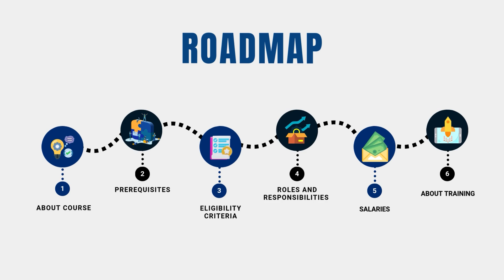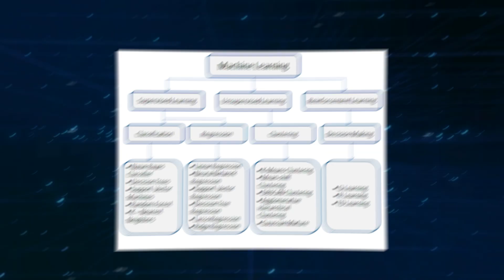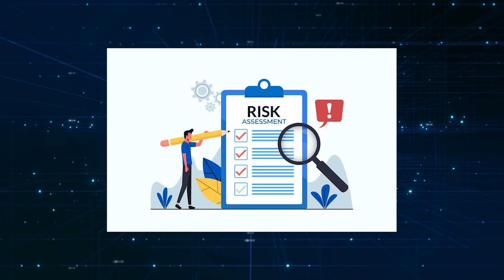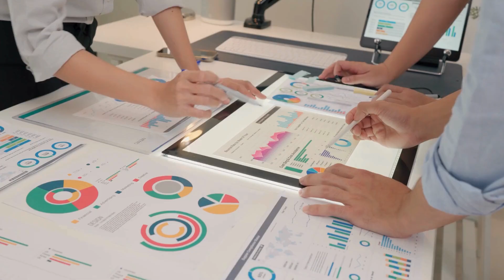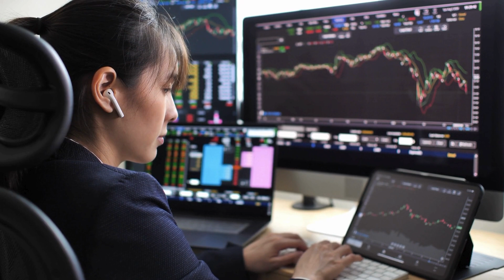AI and Machine Learning in Finance Course | Master AI-Driven Financial Insights | GoLogica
💰 AI & Machine Learning in Finance is transforming the financial industry! From algorithmic trading to fraud detection and risk management, AI is driving innovation and efficiency.

🚀 What You'll Learn in This Course:
✔️ Introduction to AI & ML in Finance
✔️ Algorithmic Trading & Predictive Analytics
✔️ Fraud Detection & Risk Assessment
✔️ Credit Scoring & Customer Insights
✔️ AI-Powered Financial Forecasting

🔹 Why Choose GoLogica?
✅ Industry-relevant curriculum
✅ Hands-on training with real-world financial data
✅ Learn from experts in AI & Finance

Start your journey today and revolutionize financial decision-making with AI & ML!

👍 Enroll for the GoLogica AI and Machine Learning in Finance Training

Instagram:  :-   / gologicatechnologies
Facebook:  :-   / gologica
 LinkedIn :  :-   / mycompany